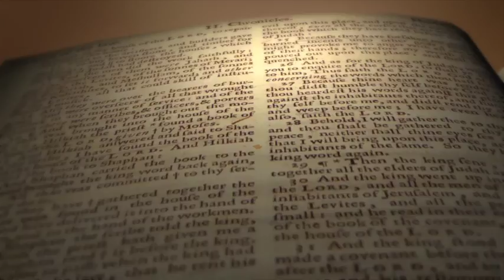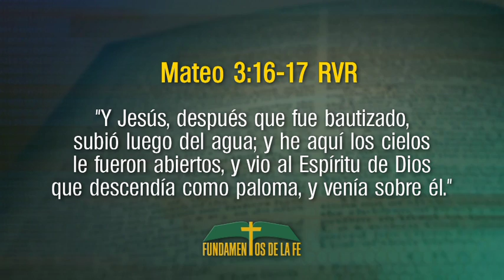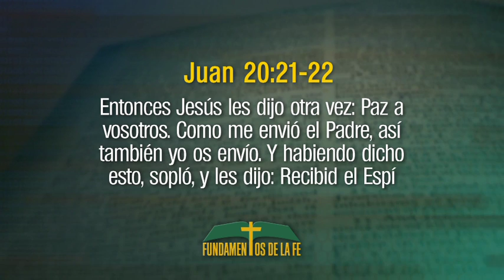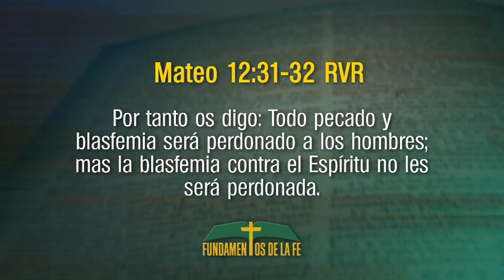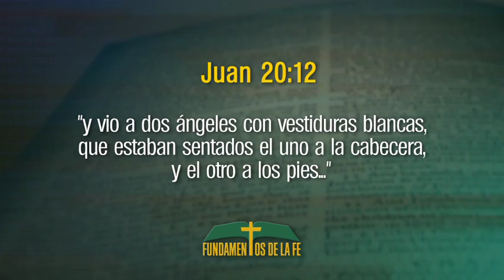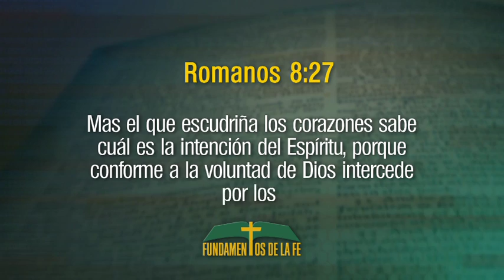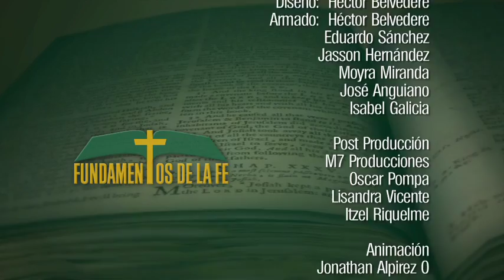11 - Fundamentos de la Fe - El Espíritu Santo y Jesucristo - Invitado: Dr. Armando Juárez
Programas Bíblicos para fortalecer los fundamentos de la fe Adventista en los televidentes conducido por el Pr. Armando Miranda.  Invitado: Dr. Armando Juárez